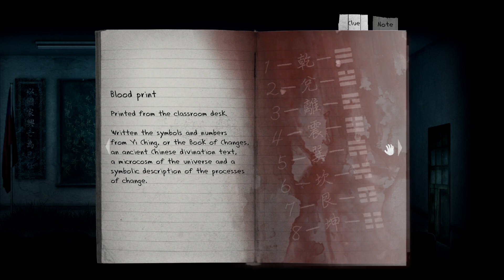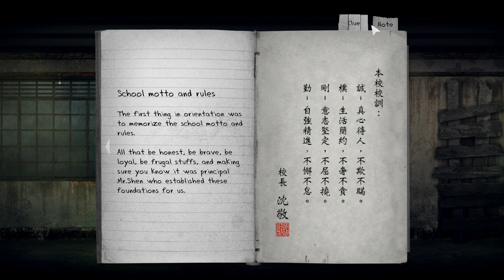Detention - 04 - Past the Guardians [GER Let's Play]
[Deutsch / German Let's Play] ForceCom knackt das Schloss und begibt sich zum Treffpunkt in Detention